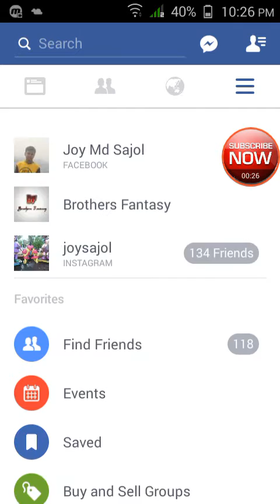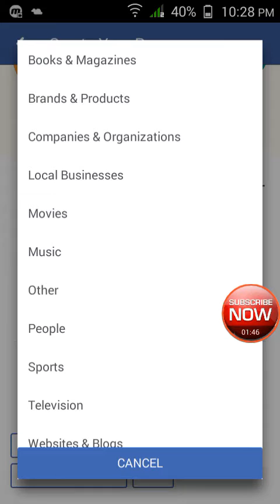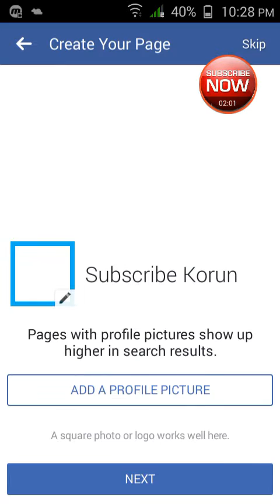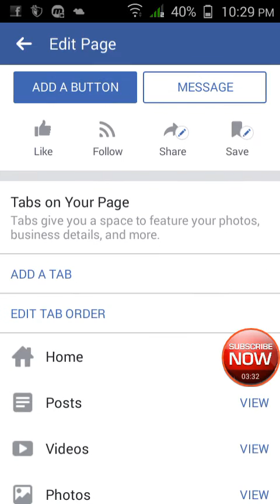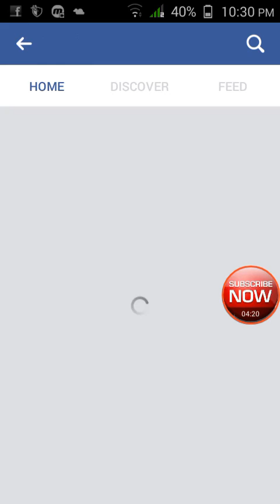২ মিনিটে ফেসবুক পেজ তৈরি করুন বাংলা টিউটোরিয়াল - Create Facebook Page (Bangla Tutorial)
২ মিনিটে ফেসবুক পেজ তৈরি করুন বাংলা টিউটোরিয়াল - Create Facebook Page (Bangla Tutorial)

Android Bangla Tutorial - এই চ্যানাল এ আপনারা Android এর যাবতীয় সব টিপস্ এবং ট্রিকস্ Tutorial পাবেন Bangla এ :)

বাংলা টিউটোরিয়াল
বাংলা অ্যান্ড্রয়েড টিউটোরিয়াল
বাংলা আন্ড্রয়েড টিপস

২ মিনিটে ফেসবুক পেজ তৈরি করুন বাংলা টিউটোরিয়াল - Create Facebook Page (Bangla Tutorial)